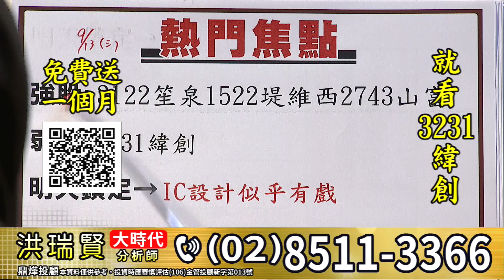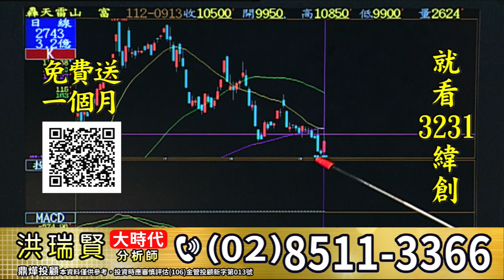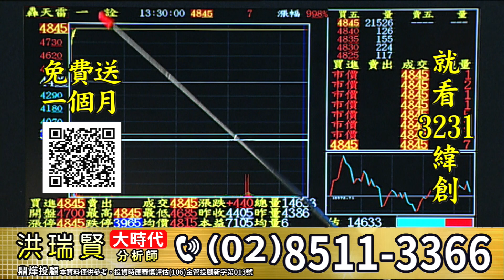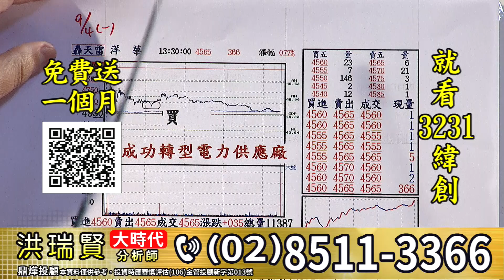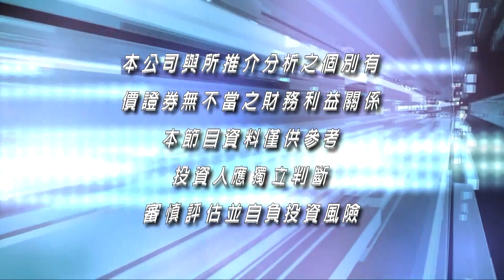20230913大時代 洪瑞賢分析師